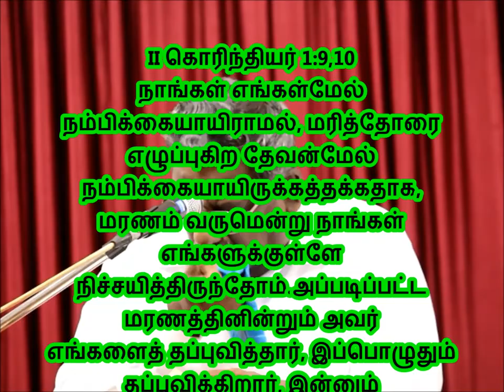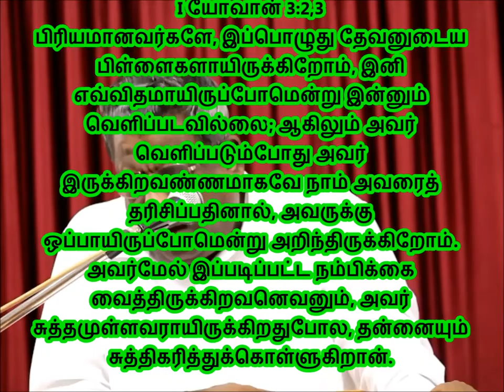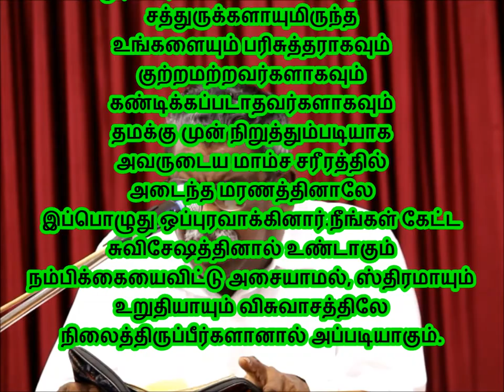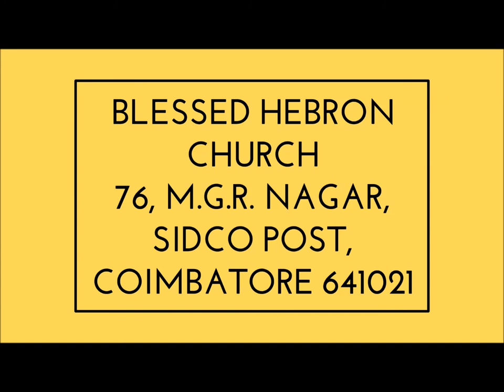PSALMS/சங்கீதம் 125:1| கர்த்தரை நம்பு | TRUST IN THE LORD| DAILY DEVOTION| 29/05/2018